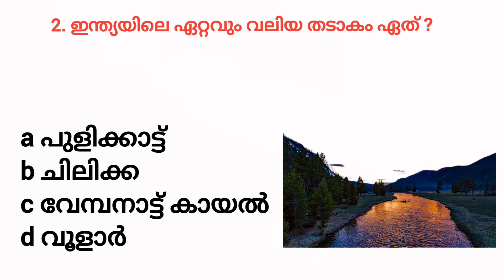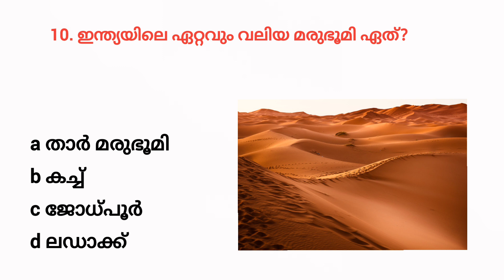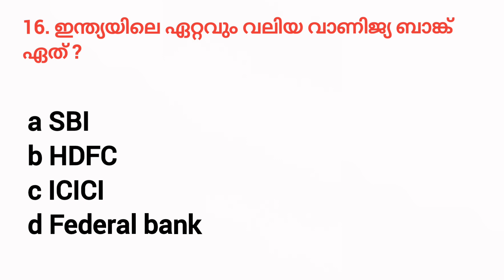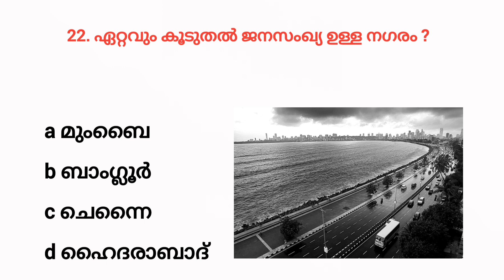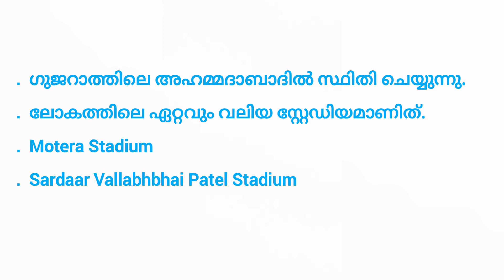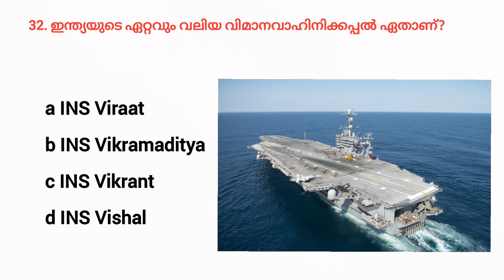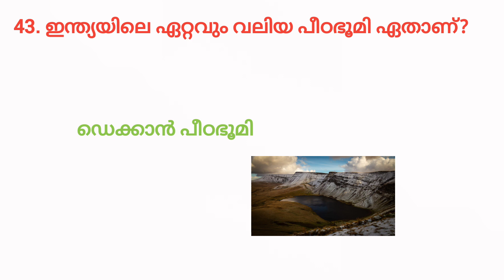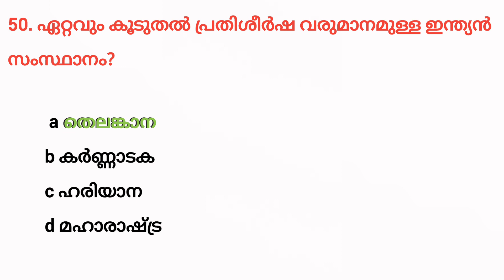Biggest In India | 2023 Updated GK | India GK MCQs 2023| Largest In India | Important India GK 2023